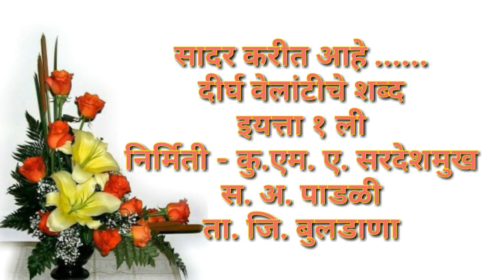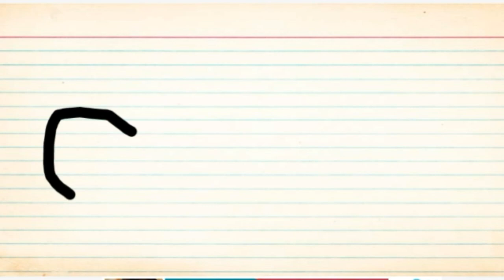इयत्ता १ ली,दीर्घ वेलांटीयुक्त शब्द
वाचन व लेखन या दोन्ही साठी उपयुक्त ,